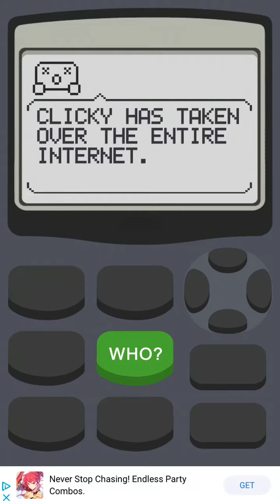Calculator 2 The Game iOS gameplay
Calculator 2 the game
Math plus moves